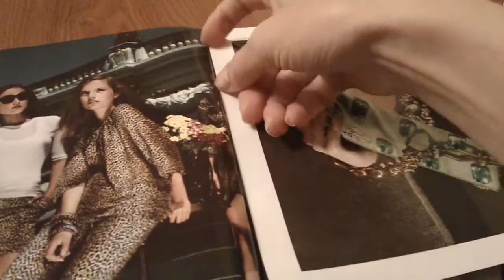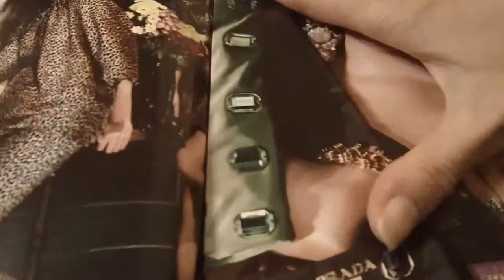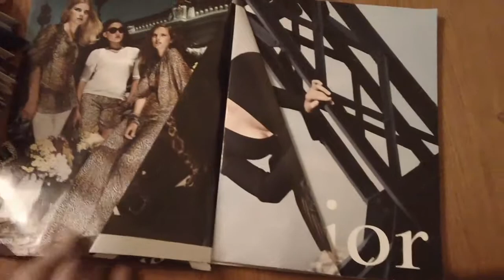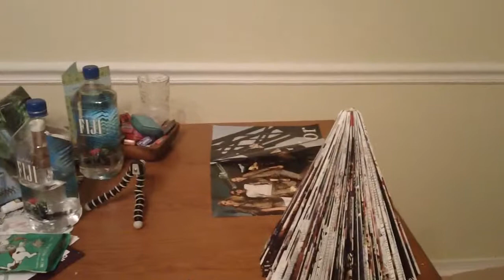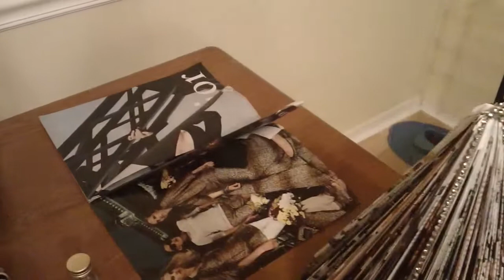Украшение для Нового года!Paper christmas tree.